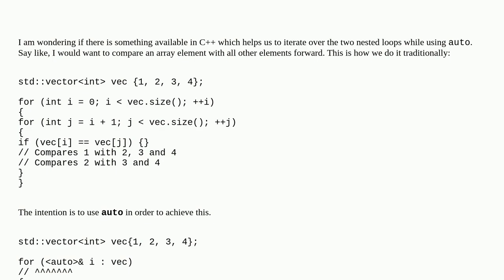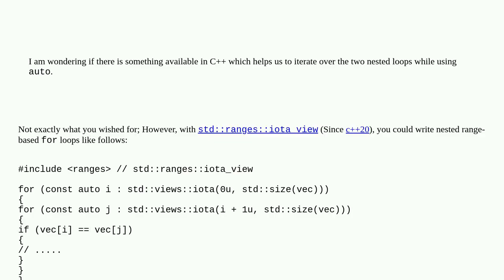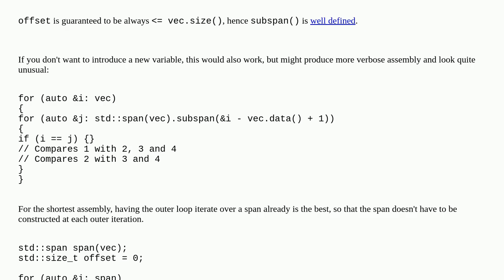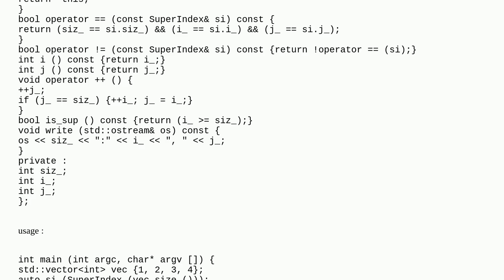How to have a auto for loops, alternative to nested for loops?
A special thanks goes out to the community

  auto c++ c++20 for-loop algorithm c++-standard-library